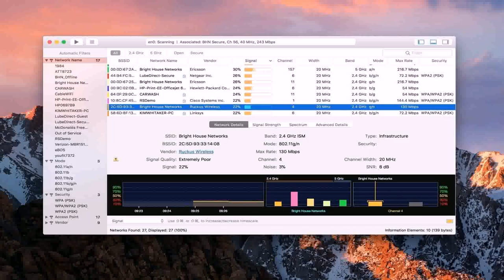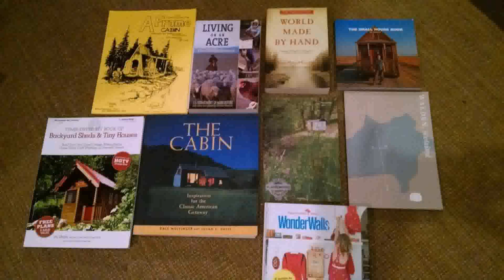Tiny House Plans 8 X 12